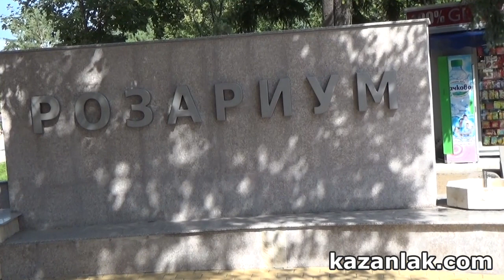Откриване на парк Розариум